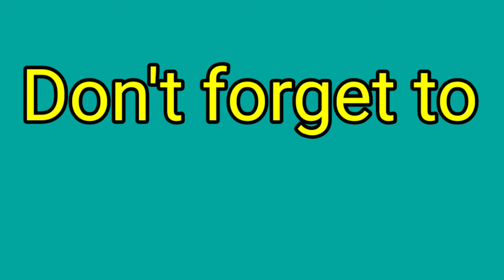PARKING SPOT NUMBER (PATTERN)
PARKINGSPOTNUMBER(PATTERN)
Math Word Problems Tuturial